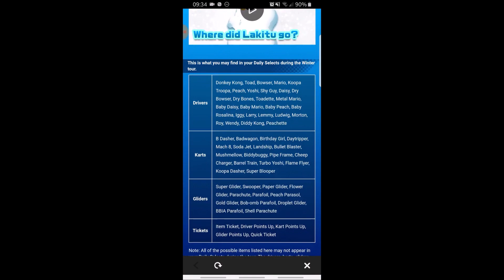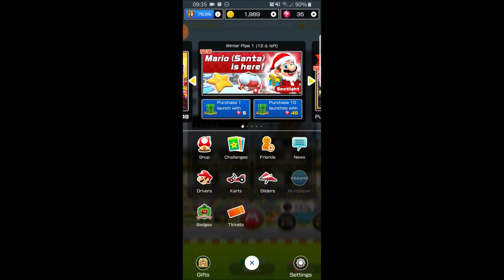Mario Kart Tour - Winter Tour: Now open!